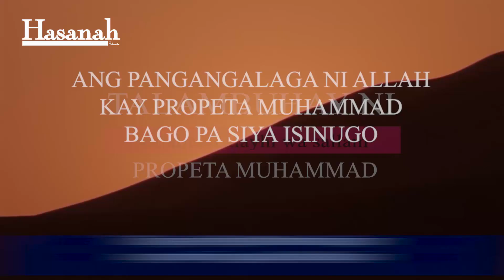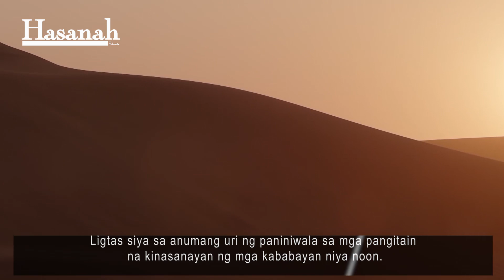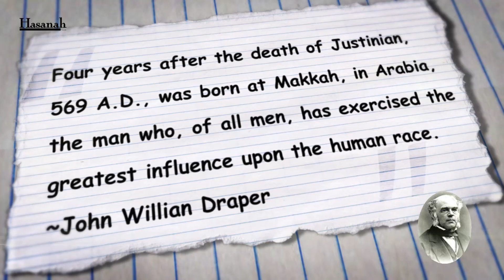Ang Pangangalaga ni Allah kay Propeta Muhammad bago pa siya Isinugo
Isa sa mga tanda ng pagiging tunay na Propeta ni Propeta Muhammad - sallallahu alayhi wa sallam ay ang pangangalaga ni Allah sa kanya na hindi siya makagawa ng malalaking kahalayan o kasalanan - ganito rin ang naunang mga propeta.